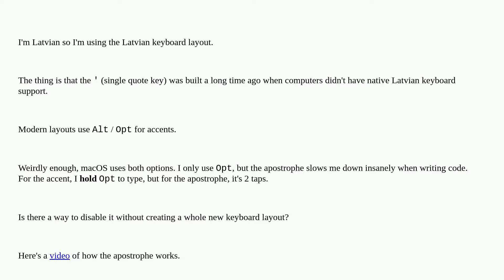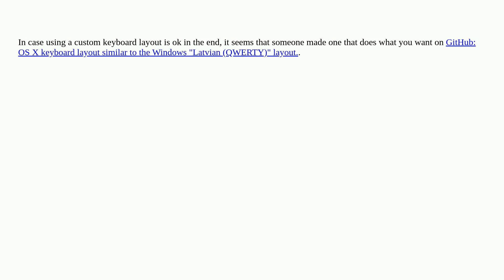Apple: How to disable keyboard accents on quote (apostrophe) key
How to disable keyboard accents on quote (apostrophe) key

A special thanks goes out to the awesome community

  keyboard